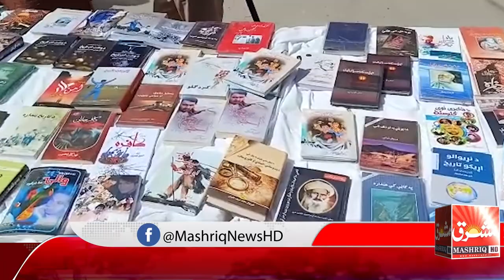DAILY MASHRIQ NEWS HEADLINES THE TOP NEWS